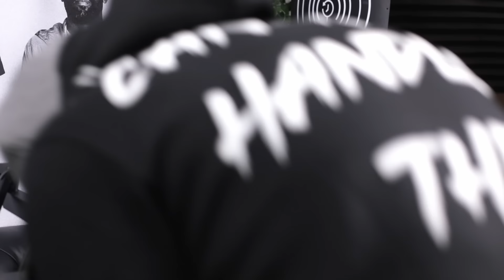Crazy | No Behaviour Podcast EP. 211 | Margs , Loons & Beanos Ft Crazy Titch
LIVE SHOW at the Legacy Centre - December 16th 2023.

If you have any questions for the mandem or any topics you wanna hear on the show or any suggestions you’d like to make to how we can Improve your experience of no behaviour or just any general inquiries